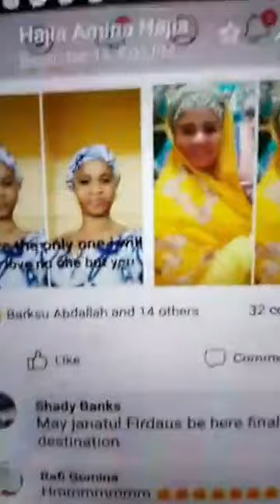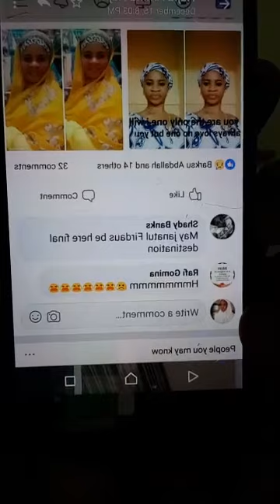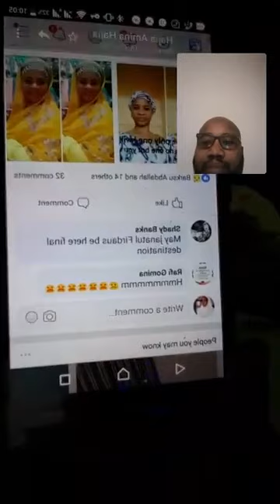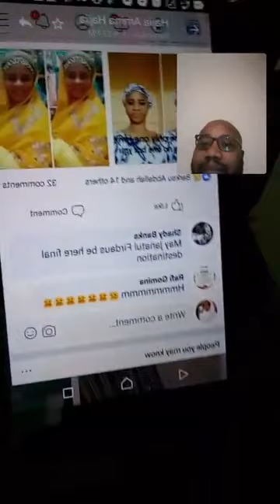Hausa version of some of the refugees burgers who SCAM OUR lady's